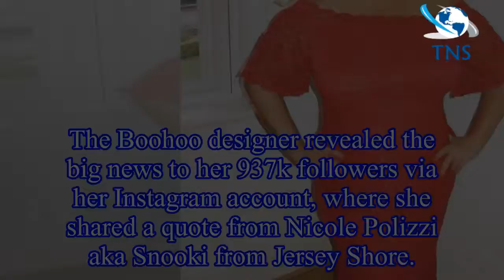Gemma Collins opens up about stalker hell as she reveals she is being sent daily DEATH THREATS and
Gemma Collins opens up about stalker hell as she reveals she is being sent daily DEATH THREATS and terrifying letters
Gemma Collins has shockingly revealed she has an obsessive stalker, who sends her daily death threats.
The Only Way Is Es star confessed she has been left terrified after being sent abusive letters t